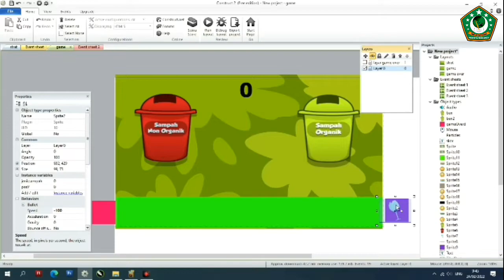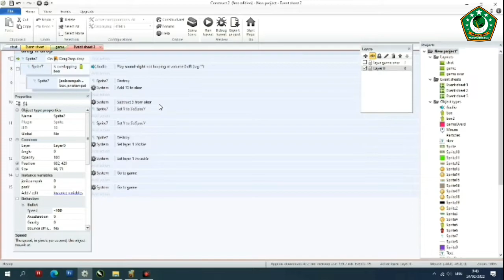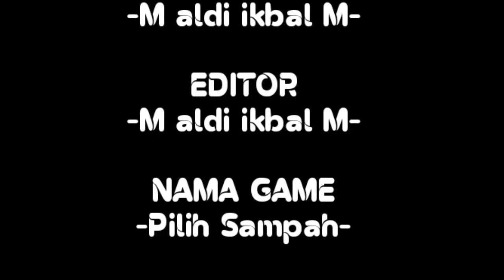Karya Siswa 40 XMM A 2022 : Membuat Game Pilah Sampah